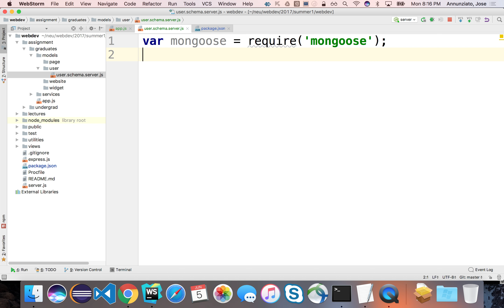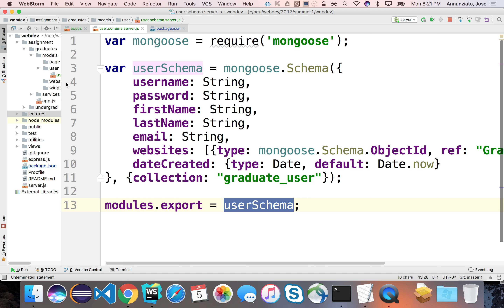5 4 declare user schema with mongoose in a MEAN app graduate webdev summer 1 2017